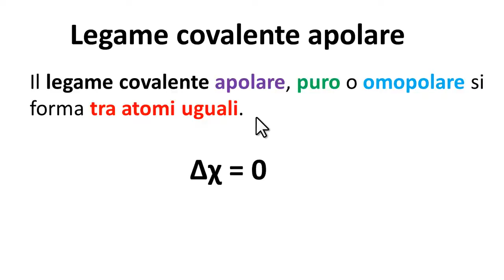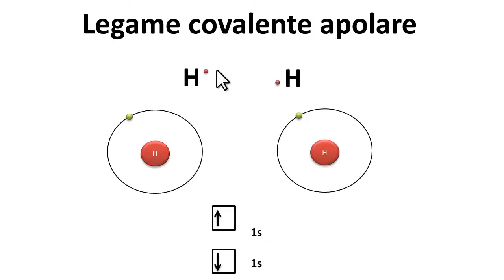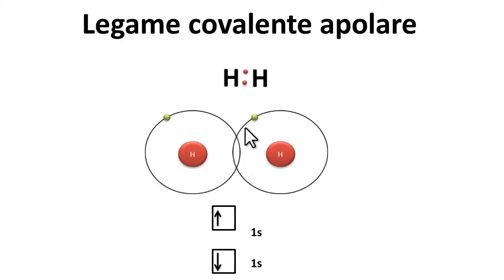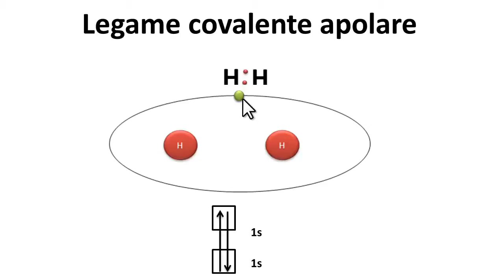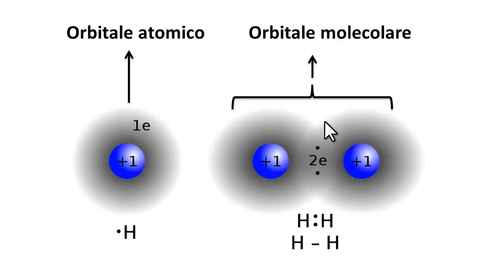5. LEGAME CHIMICO - Legame covalente apolare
Legame covalente apolare, omopolare o puro. Chimica inorganica test medicina, professioni sanitarie, veterinaria